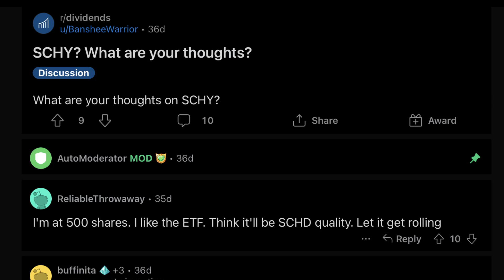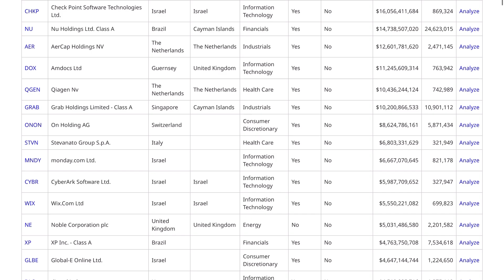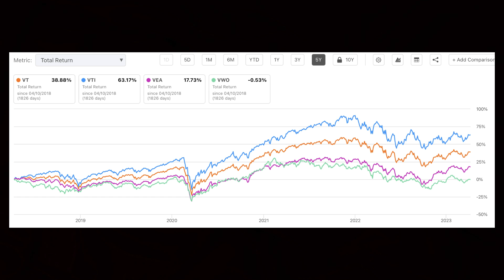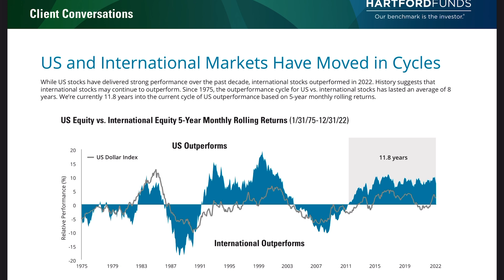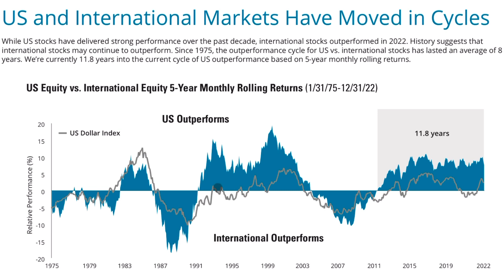Is SCHY Set to Outperform SCHD?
Analysis and review of SCHY an international dividend income etf from Schwab. Is SCHY better than SCHD or a good accessory?